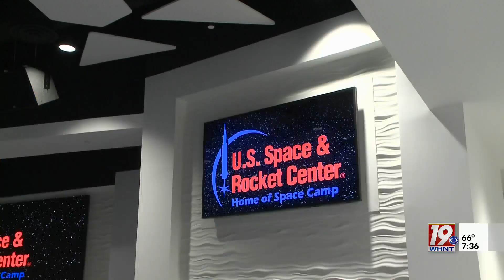U.S. Space and Rocket Center Opening New Space Camp Facility | May 19, 2023 | News 19 at 7:30 a.m.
The U.S. Space & Rocket Center is set to open a new Space Camp facility. USSRC announced that it will open the new 40,600-square-foot Space Camp Operations Center on Friday.